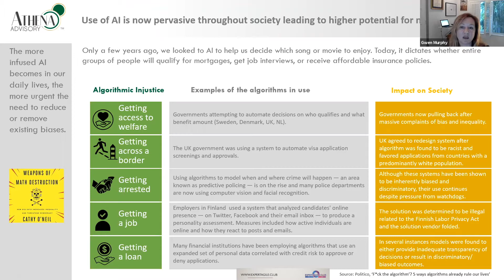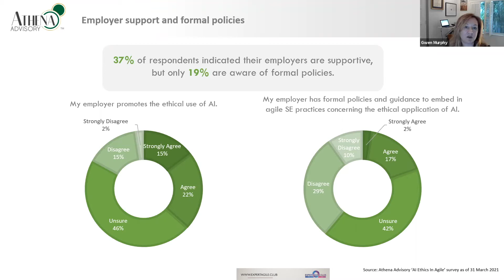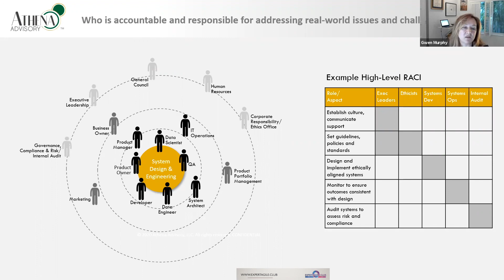Who's Accountable?- from Ethical Systems Design within Agile Teams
Guest Speaker: Gwen Murphy and Athena Advisory

March 31, 2021  @ExpertAgileClub